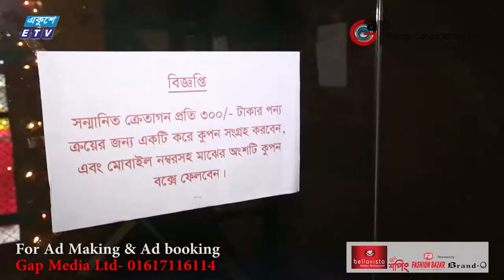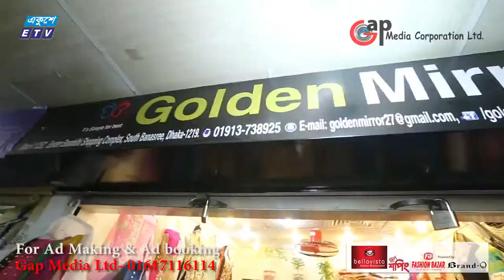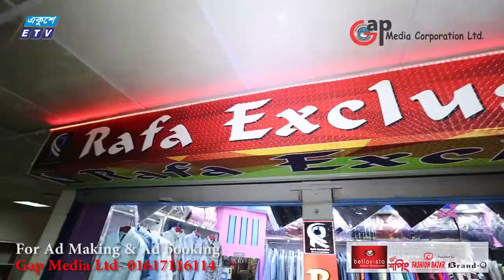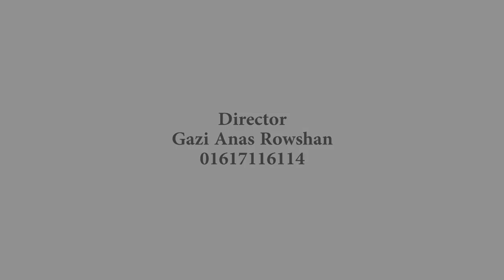Eastern bonobithi Shopping Complex | South Bonosreeon | Eid Shopping | Mahbub Tomal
A complete Media Solution, Gap Media Ltd- 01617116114
Eastern bonobithi Shopping Complex | South Bonosreeon Etv Eid Shopping | Mahbub Tomal